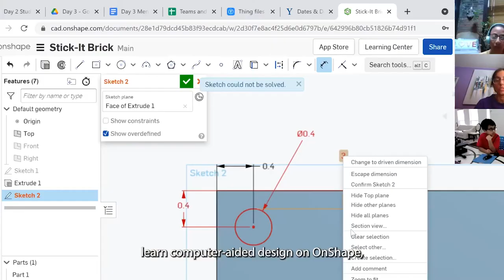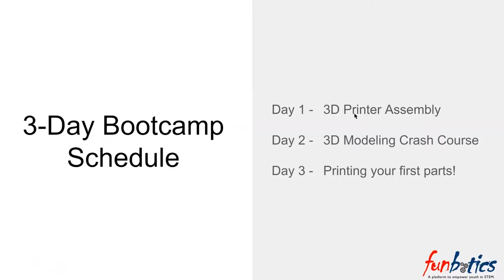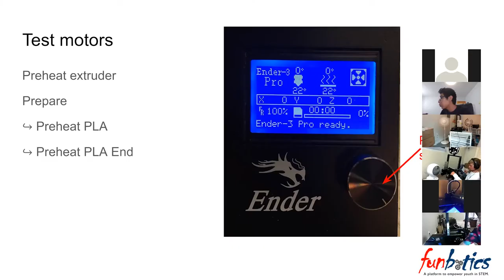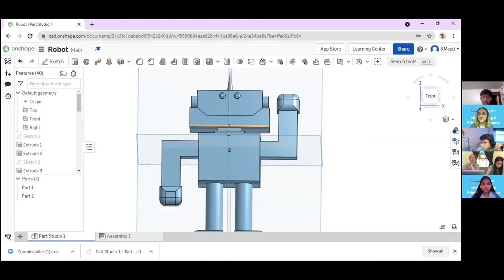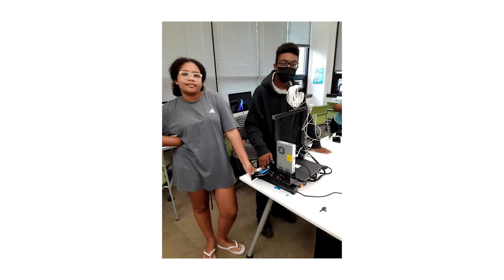Funbotics 3D Modeling & Printing Camp Documentary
As part of the national expansion of Funbotics, we launched our 3D modeling and printing camp in July 2021! Partnered with Creality, Yale School of Engineering and Applied Science, ConnCAT, and Yale Pathways to Science, the camp had an immeasurable impact on the lives of students, inspiring them to pursue STEM paths.